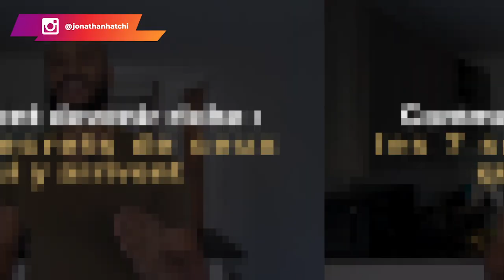Comment devenir riche : Les 7 secrets de ceux qui y arrivent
Lorsque tu as un objectif, la première attitude que tu dois adopter est d'observer le succès des autres qui ont le même objectif que toi. Le but est d'identifier leurs habitudes et les copier. Toute ta vie est liée à le manière dont tu penses et à tes croyances. En effet ton état d'esprit et tes croyances vont conditionner tes actions. Tes actions deviendront des habitudes et ces habitudes produiront certains résultats.

Je te partage dans cette vidéo, 7 secrets des personnes qui deviennent riches.

1-Les riches sont obsédé par la réussite. Tu dois être obsédé par ce que tu veux accomplir c'est-à-dire que tu ne penses qu'à ça, tu ne parles que de ça avec ton entourage ...

2-Ils sont focus sur leur business : Tu dois rester focus sur un seul business. Tu n'atteindras pas tes résultats si tu te mets sur plusieurs business à la fois. Mets toute l'attention, ton argent et ton énergie seulement sur un business.

3-Ils n'ont pas peur d'échouer : En général, les gens ont peur d'échouer pourtant ce n'est pas mauvais car cela permet d'apprendre et de se forger.

4-Ils travaillent sur eux-même : Les riches sont aussi des humains, ils ont des imperfections
comme tout le monde. Donc ils travaillent pour devenir une meilleure version d'eux.

5-Ils passent massivement à l'action : Dès qu'ils ont une info, ils l'implémentent tout de suite, ils se lancent sans réfléchir. Ils apprennent rapidement pour avoir des résultats rapidement.

6-Ils sont passionnés par leur travail

7-Ils sont bien entourés

00:00 Intro
02:15 1er secret
04:00 2ème secret
07:30 3ème secret
09:41 4ème secret
09:41 5ème secret
11:35 6ème secret
13:28 7ème secret

▬▬▬▬▬▬▬▬▬FORMATION OFFERTE▬▬▬▬▬▬▬▬▬▬▬

▬▬▬▬▬▬▬▬▬ COACHING/FORMATION  ▬▬▬▬▬▬▬▬▬▬▬

▬▬▬▬▬▬▬▬ MES OUTILS ▬▬▬▬▬▬▬▬▬▬▬▬▬▬▬▬

▬▬▬▬▬▬▬▬▬▬▬▬ Témoignage client ▬▬▬▬▬▬
Je te mets le lien des témoignages/résultats de mes coachés :

▬▬▬▬▬▬▬▬▬▬▬▬ LIENS ▬▬▬▬▬▬▬▬▬▬▬▬